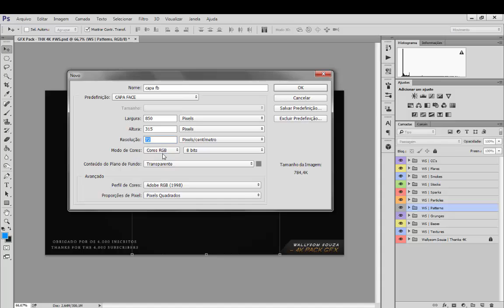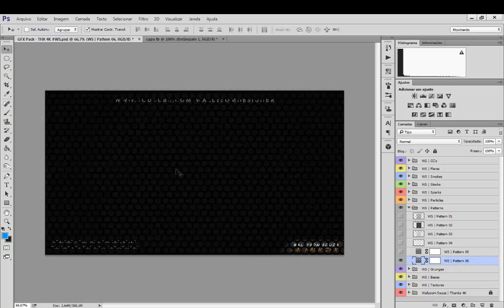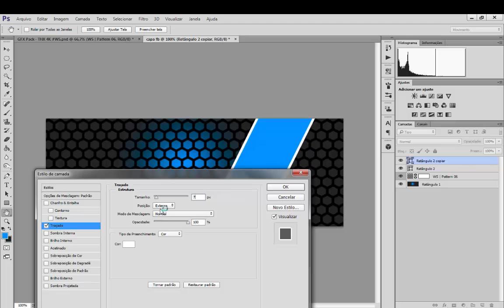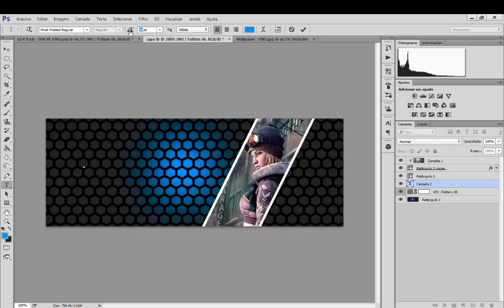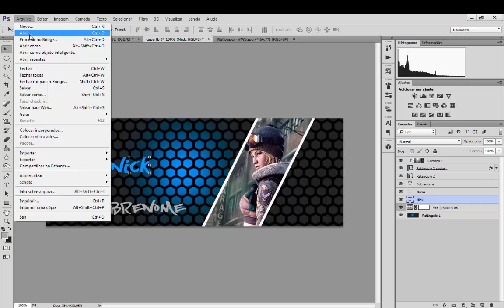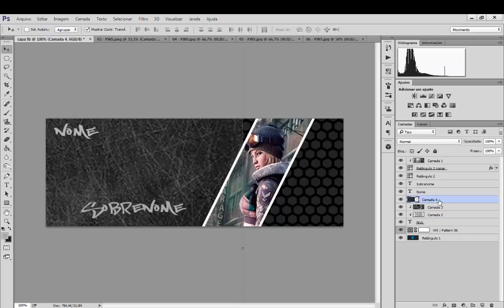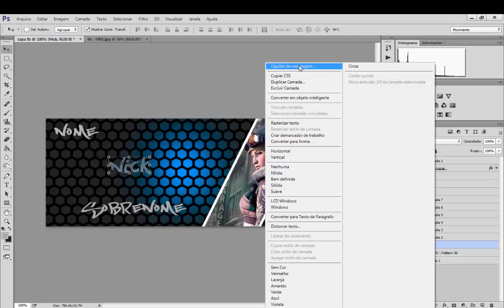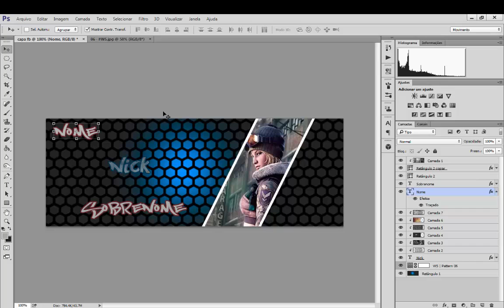Como Criar uma Capa para Facebook Personalizada 2014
CANAL DESATIVADO!
TUDO SOBRE PB,TROJANS.